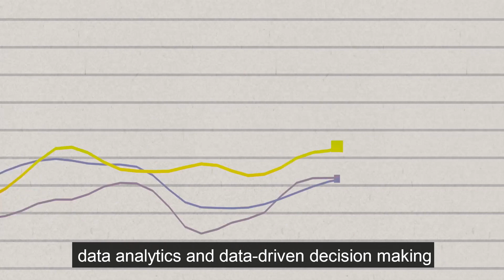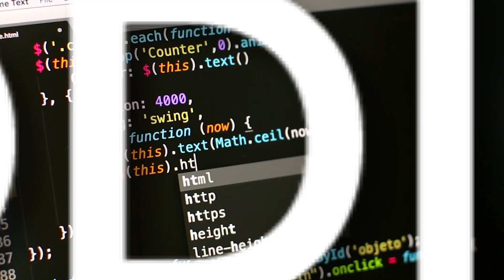Big Future For Big Data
PGDM - Big Data Analytics is one of its kind program designed to create data savvy managers in this technology driven digital world.

Watch our Director, Dr. Ajit Parulekar, give an insight into the PGDM - Big Data Analytics course and the prospects it has.

First Mover closes on 30th Nov' 2020.